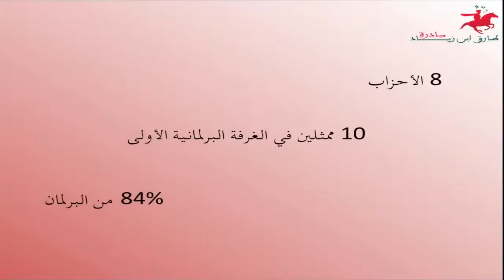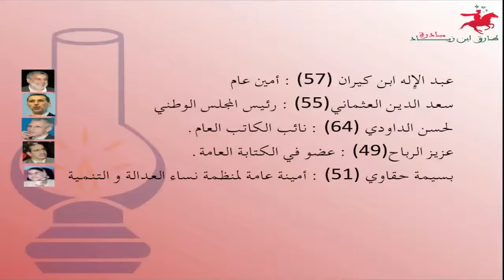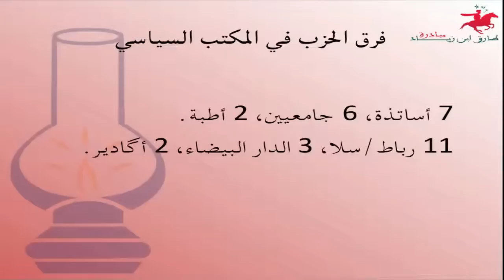Le PJD vu par TIZI